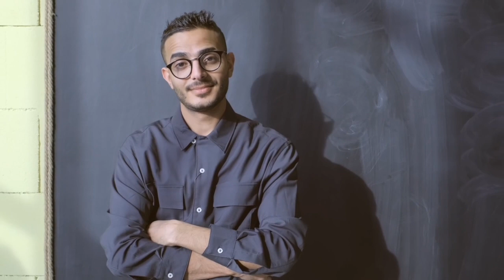Bakra Eid 2023 - मुसलमान कुर्बानी क्यों करतें हैं ! बकरा ईद क्यों मनाते हैं ! Hf Network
Bakra Eid 2023 - मुसलमान हर साल कुर्बानी क्यों करतें हैं ! बकरा ईद क्यों मनाते हैं ! Hf Network

doston aaj ki video mein ham aapko Bakra Eid ke bare mein bataenge ki Musalman har sal Bakra Eid kyon manate hain aur uske sath sath yah Bhi bataenge ki Musalman Bakra Eid ke mauke per janvaron ki kurbani kyon karte hain aur ismein Hazrat Ibrahim aur Ismail Ali Salam ka kya ibratanak vakya hai aaj ki is video mein ham aapko Puri detail ke sath bataenge isliye is video ko aakhir Tak Jarur dekhte rahiyega